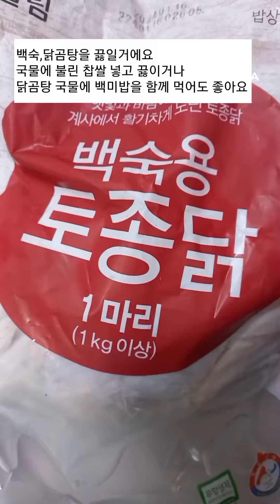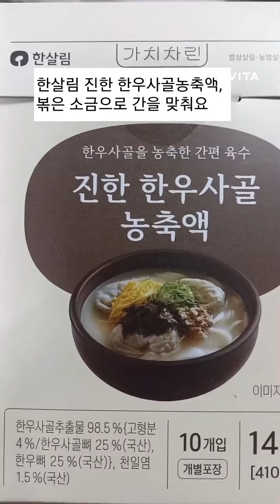닭백숙 끓이기/닭곰탕/닭죽 끓이기/joyfulharu